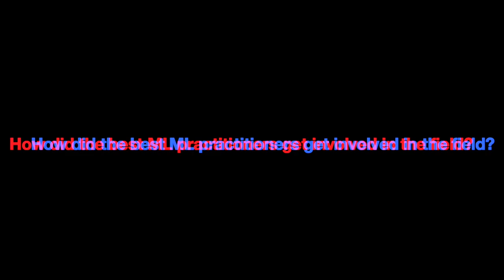Nils Reimers: Sentence Transformers, Search, Future of NLP | Learning from Machine Learning #3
This episode welcomes Nils Reimers, Director of Machine Learning at Cohere and former research at Hugging Face, to discuss Natural Language Processing, Sentence Transformers and the future of Machine Learning.

Nils is best known as the creator of Sentence Transformers, a powerful framework for generating high-quality sentence embeddings that has become increasingly popular in the ML community with over 9K stars on github. With Sentence Transformers, Nils has enabled researchers and developers (including me) to train state-of-the-art models for a wide range of NLP tasks, including text classification, semantic similarity, and question-answering. His contributions have been recognized by numerous awards and publications in top-tier conferences and journals.

Contents
00:00 Learning from Machine Learning Intro
00:19 Welcome
00:43 Career Journey
02:29 What attracted you to Machine Learning?
04:14 What was one of your first projects in Natural Language Processing?
06:32 What is sentence transformers?
08:10 Text Embeddings
09:43 What do you view as the biggest jumps in Text Embeddings?
12:05 Top2Vec
12:23 What are the implications of Text Embeddings?
15:00 Implications of Text Embeddings
15:36 What are the limitations of neural search?
17:01 How has Sentence Transformers changed over time?
18:58 What are some of the biggest challenges you faced developing Sentence Transformers?
20:04 Tradeoffs of Open Source
20:22 Developing SetFit
24:29 SetFit: Ease of Use, Contrastive Learning
25:17 Meaningful Progress, Benchmarks in NLP
28:02 Benchmarks and P-Hacking
30:08 Evaluating models in production
30:30 Datasets used for Sentence Transformers
32:58 Variety of Text
33:53 What’s an important question that remains unanswered in Machine Learning?
35:57 How do you think ML will evolve in the next 10 years?
38:41 How do you view the gap between the hype and the reality in Machine Learning?
40:50 Interaction between Humans and Machines
41:55 Who are some people in the field that have influenced you?
44:20 Data-centric Approach to ML
46:10 How do you stay up to date with the latest developments in the field?
47:31 Prompt Engineering and Search
48:52 What’s one piece of advice that has helped you or stuck with you?
49:10 The next question is going to be harder
50:10 Tune model without training data
50:45 What advice would you give to someone just starting out?
52:30 What advice would you give yourself when you were just starting out in your career?
56:08 What is an optimizer?
57:22 What has a career in ML taught you about life?
1:00:12 Learn more about Nils Reimers
1:01:25 Outro